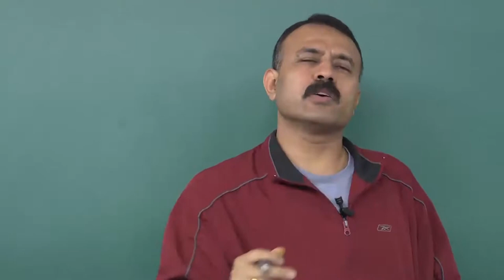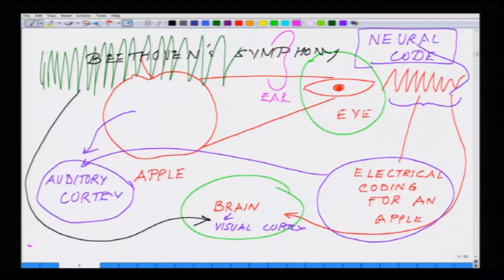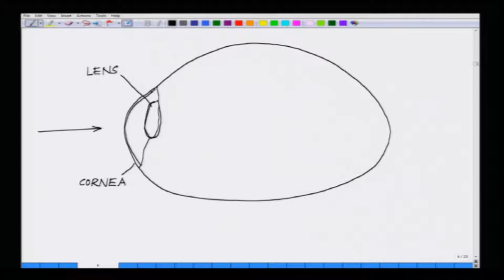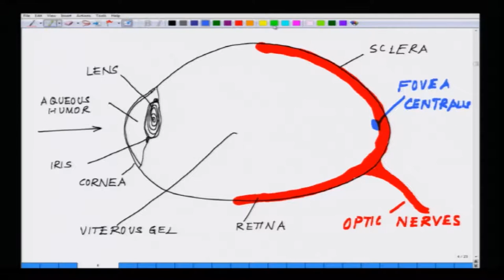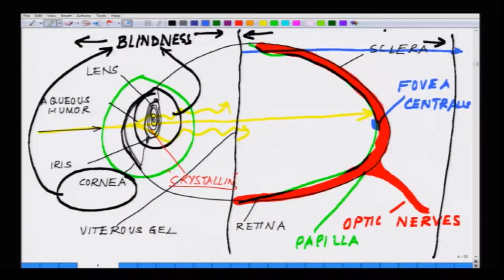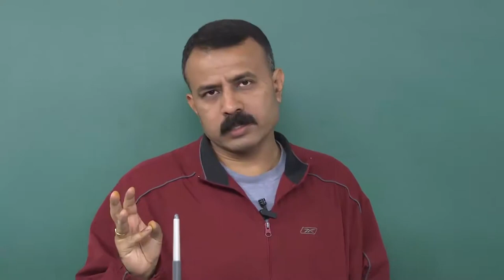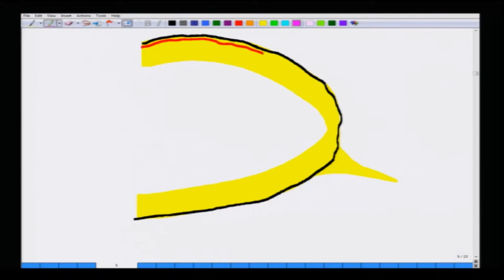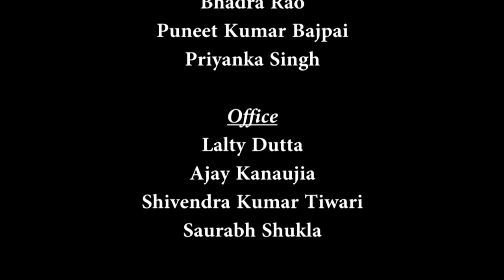Lecture-18-Bio electricity.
Course:-Bio electricity